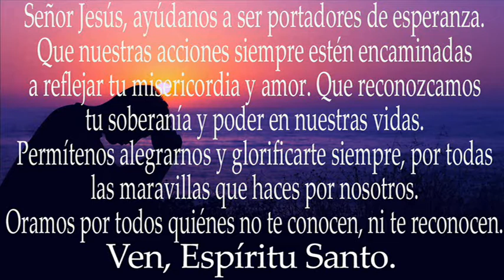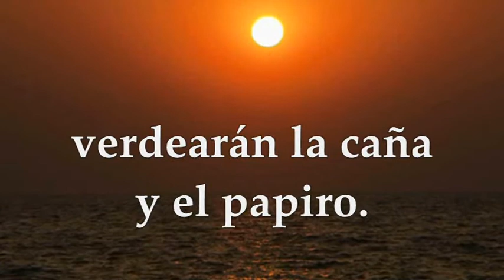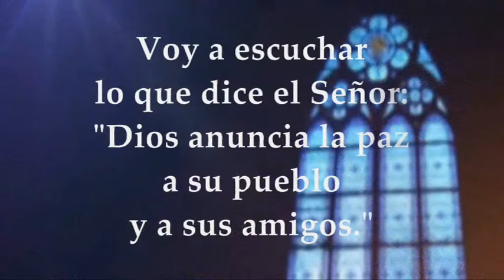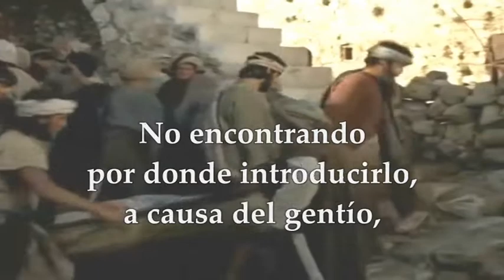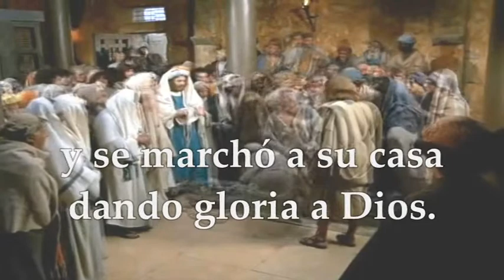EVANGELIO LECTURAS LUNES 5 DE DICIEMBRE DE 2022 | LUCAS 5,17-26 | LUNES II SEMANA DE ADVIENTO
EVANGELIO Y LECTURAS EUCARISTÍA LUNES 5 DE DICIEMBRE DE 2022 LUNES SEGUNDA SEMANA DEL TIEMPO DE ADVIENTO CICLO A Primera Lectura: Del libro del profeta Isaías 35,1-10 Salmo 84,9ab-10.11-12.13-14 R/. Nuestro Dios viene y nos salvará Evangelio según San Lucas 5,17-26